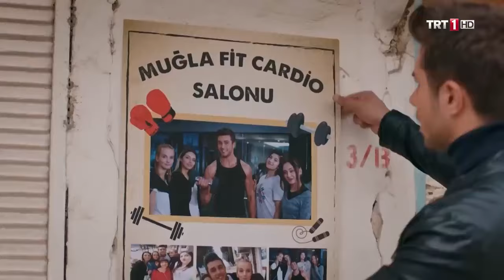Şakir'den Beklenmeyen Yeni Tarz I @KalkGidelimTRT 21.Bölüm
Kalk Gidelim 21. Bölüm Özet:

Şakir gerçekten de Duru'yu kaçırmış mıdır? Muhtar, evdeki tabancasını arayıp bulamayınca Şakir'in bir delilik yapacağını düşünür. Gece vakti Mustafa Ali'yi arayıp kızına mukayyet ol yoksa bizim deli oğlan Duru'yu kaçırabilir diye herkesi ayaklandırır. Evde bir panik havası oluşur.

Nurcan, müştemilattaki odaya yerleştiği için Sevda oldukça keyiflidir. Seyfettin ise bu keyfi süremeyecek kadar streslidir. Babası, Meryem'in yoğurthanesinden gelen yoğurdun kendi sütlerinden olduğunu anlayınca Mustafa Ali'ye de bu durumu anlatmasını ister. Seyfettin ise Mustafa Ali kesin karısına bu durumu yetiştirir ordan da Meryem öğrenir, Sadıkla kurdukları plan bozulur diye kara kara ne yapacağını düşünmektedir. Bu sebeple gece uyuyamayıp dişlerini gıcırdatmaktadır. Sadık'ı Seyfettin'in süt çiftliğinden çıkarken görenler Meryem'e durumu sorar, Meryem işkillenip mevzunun aslını öğrenmeye çalışır.

Badegül, Canberk'in Şakir ve Dudu'ya isteme günü oyun yaptığını öğrenir eve sevenlerin duygularıyla oynadığı için Canberk'e karşı tavrını ortaya koyar. üstüne üstlük Şakir de Canberk'in spor salonunda kızlarla çekilen fotoğraflarını görüp kızları köye davet eder. Şakir'in bu hamlesiyle Canberk için zor anlar başlamış olur. Seyfettin de Dudu'dan Veli Demir'in formasını alıp giyerek kahvaltıya iner. Amacı, babasının Veli Demir'i, Mustafa Ali'nin ve Duru'nun önceden beri tanıdığını ve bunu kendilerinden sakladığını ortaya çıkarmaktır. Tabi Hacı babasından hiç beklemediği bir tepkiyle karşılaşan Seyfettin şok olur.